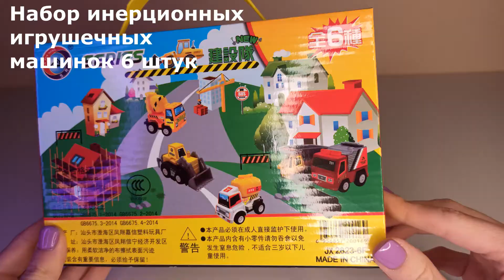Набор инерционных игрушечных машинок 6 штук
Большой автопарк из 6 миниатюрных моделей городского транспорта.Красочный дизайн и инерционный двигатель - сделают игру увлекательной и доставят ребёнку массу впечатлений.Стилизованная упаковка в виде трёхъярусной автомобильной парковки - замечательный подарок к любому празднику.